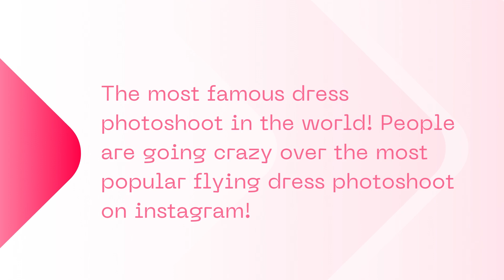Experience a Once in a Lifetime Flying Dress Photo Shoot | Natascha Yaeko | MyFlyingDressPhoto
Step into a world of elegance and beauty with a once in a lifetime flying dress photo shoot from Natascha Yaeko, one of the best flying dress photographers in the business. Experience an amazing photoshoot concept that will make your photos come alive, and capture memories you will cherish forever. Take advantage of this incredible opportunity to get professional flying dress photos in Florida or wherever you are in the United States @myflyingdressphoto for a unique and unforgettable photoshoot experience.